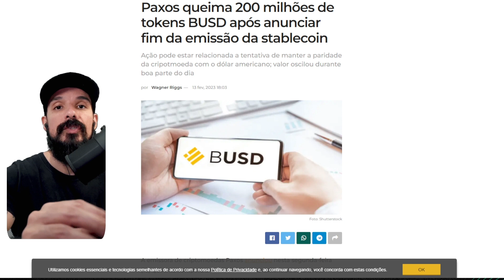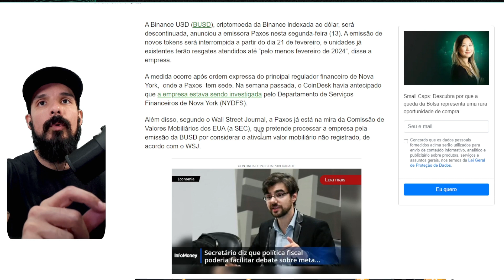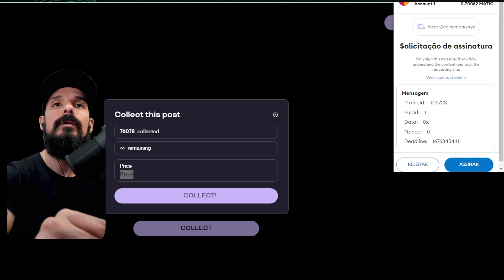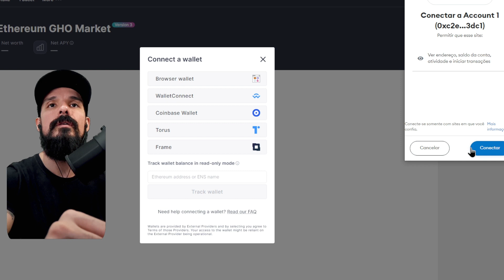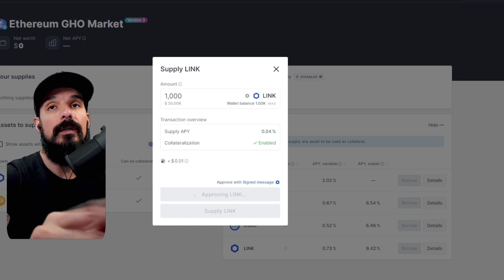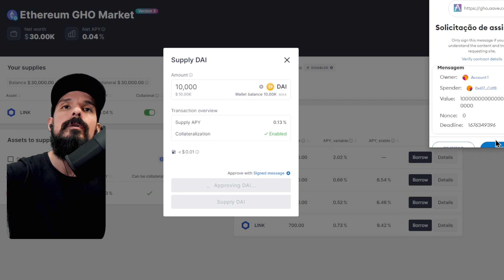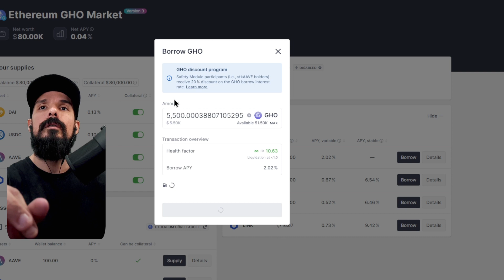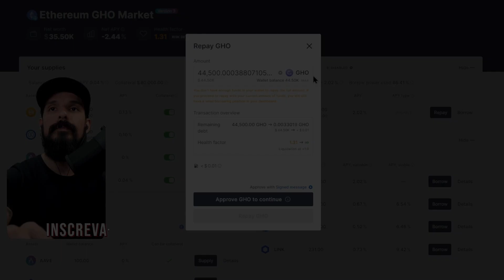💥Oportunidade GIGANTE na AAVE💥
Fala seus sardinheiros!

Oportunidade nova stablecoin ligado ao protocolo da AAVE

👉Nesse video eu mostro o passo a passo completo com detalhes!

Nada aqui é dica de investimento, façam seus estudos.